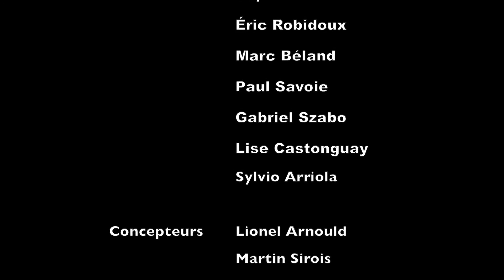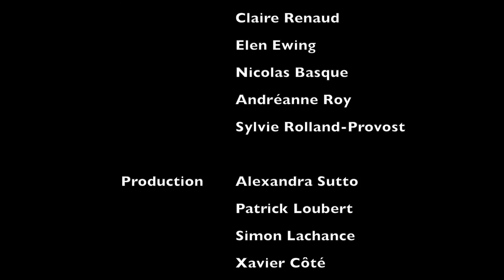Pelléas et Mélisande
Texte de Maurice Maeterlinck
M.e.s. de Christian Lapointe
au Théâtre du Nouveau Monde en coproduction avec le Théâtre Blanc